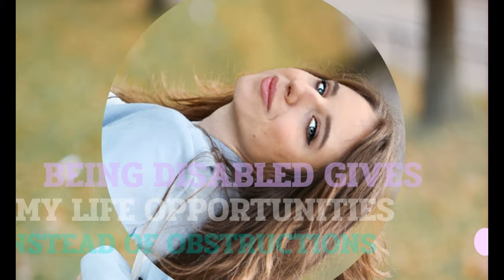Quadriplegic | Getting the wheelchair out of the car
Hi guys!
In this video I'm showing how I take out of the car my new wheelchair. I still need to practice a lot as you can see I do have some problems on my right side. I will have soon also a video of how get in the wheelchair.
Till next video I wish you a nice weekend!